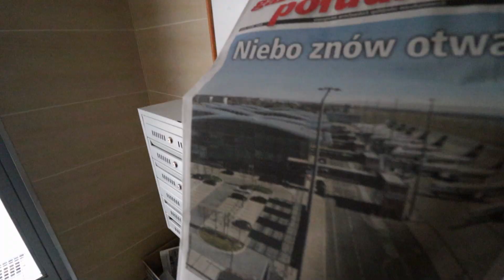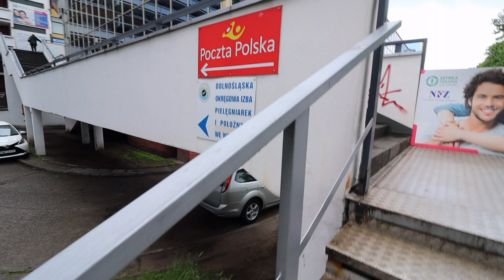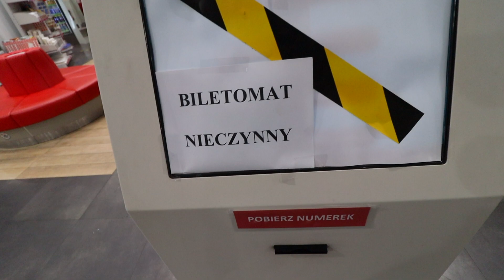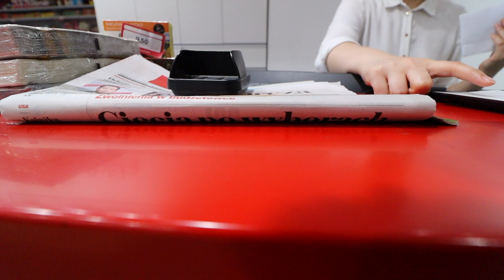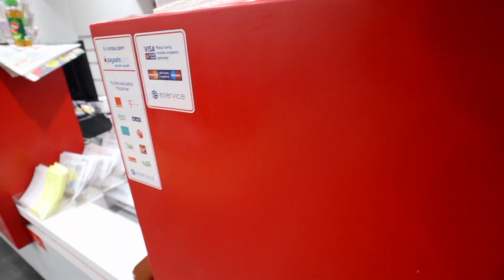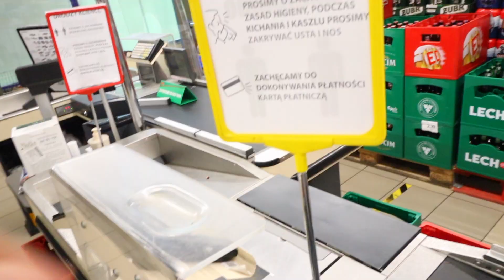How to Send/ Collect Parcels from Post Office in Poland 🇵🇱|| Indians Living in Poland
✅💡FOR PERSONAL ONE-ON-ONE CALL ✅💡FOR PERSONAL ONE-ON-ONE CALL Personal session/ Talk to me

MY FIRST TIME EXPERIENCE OF VISITING POST OFFICE IN POLAND| INDIAN VS POLISH POST| Poczta Polska

Hey guys thanks for tuning in this video I'm visiting the post office here in Poland. I am gonna show you how different it is from Indian post office. I really hope you will enjoy this vlog. THANK YOU SO MUCH FOR THE SUPPORT, LOVE YALL.